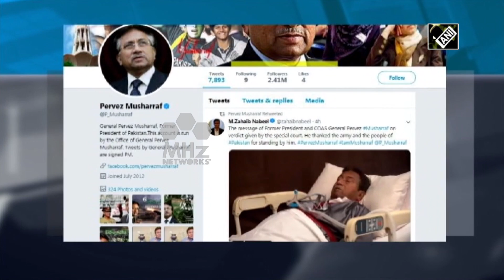Pakistan's Musharraf calls death sentence a 'personal vendetta'